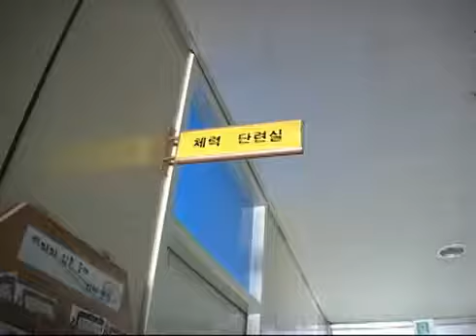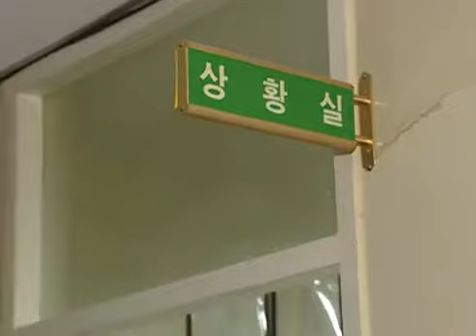『이준기 일병의 탁구실력 재발견』 (군대재발견 촬영 미공개 영상)